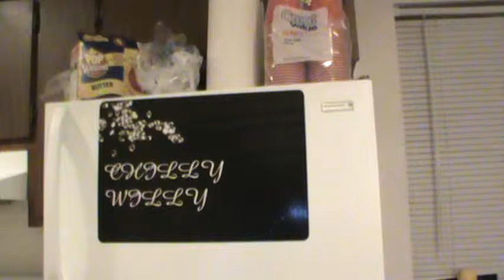5 signs from the first date to tell she's NOT the one for you bruh